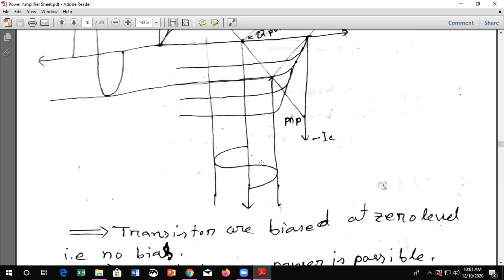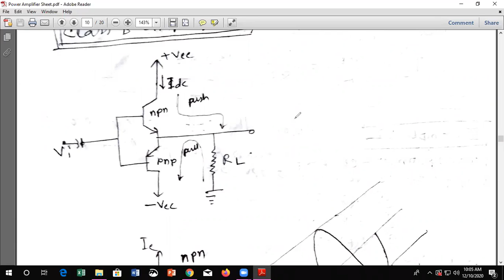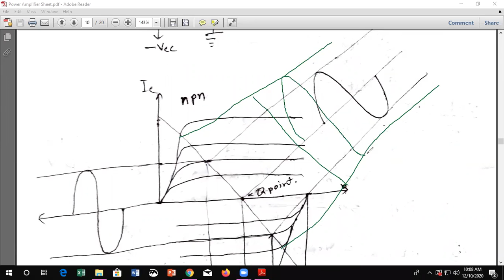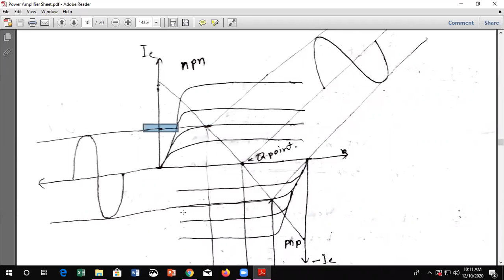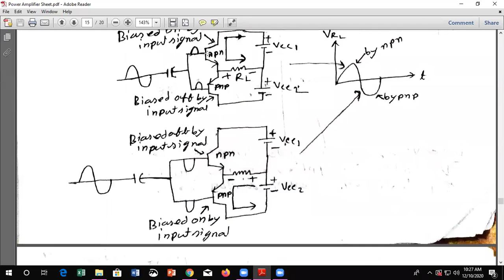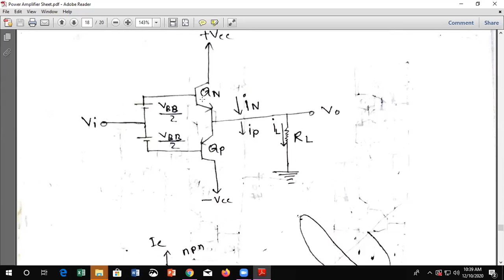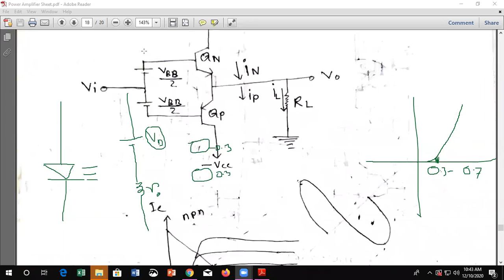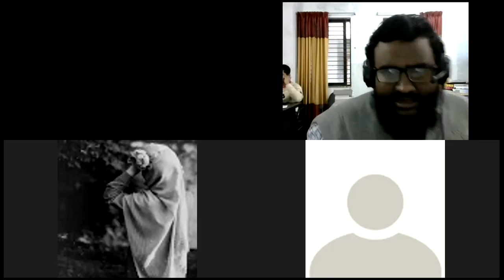Electronics II Lecture 23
SFMU
Batch 2
2-2